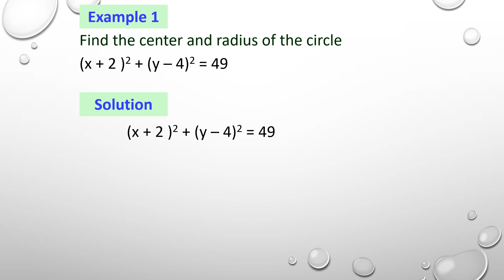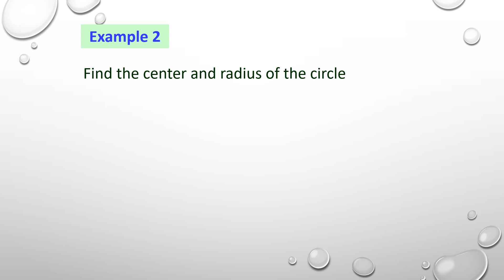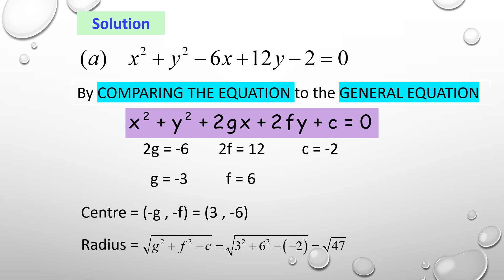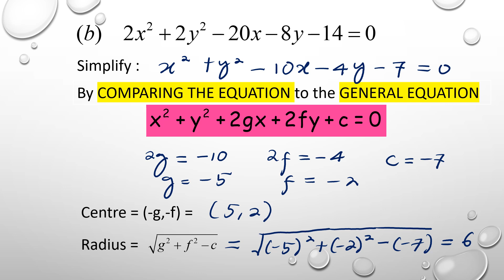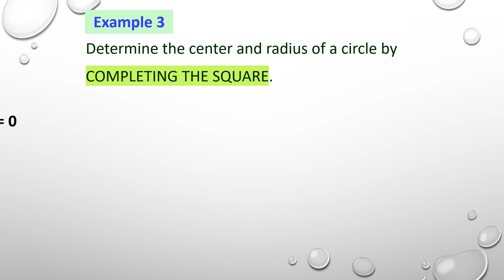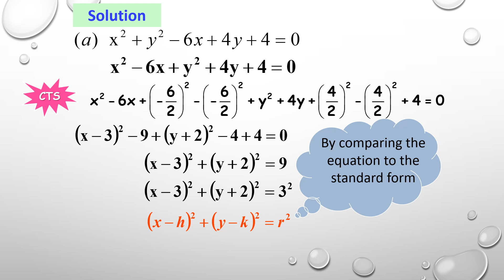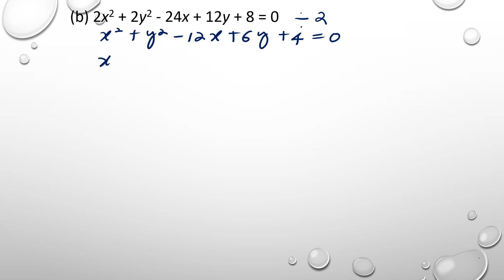Chapter 4_SM025 | 4.1 Circles (4/7)